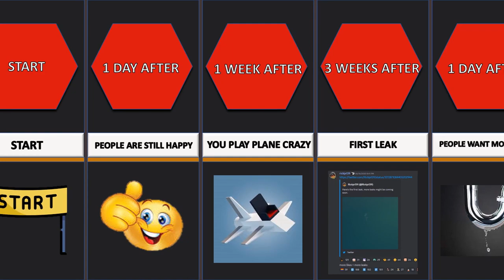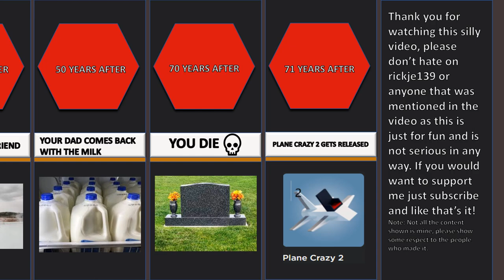how long can you survive without plane crazy 2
if I accidentally copied someone I want to say sorry